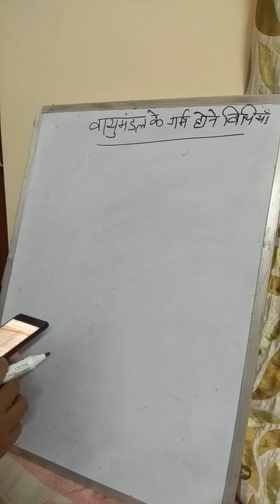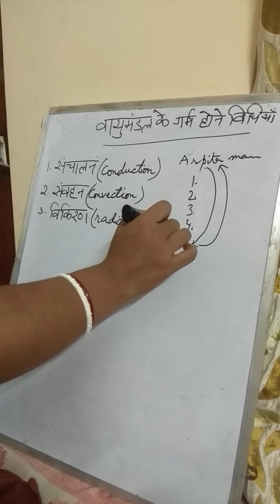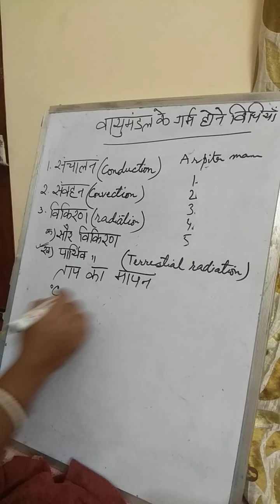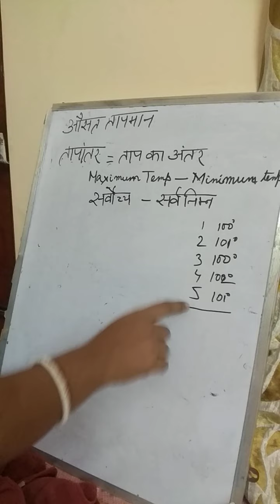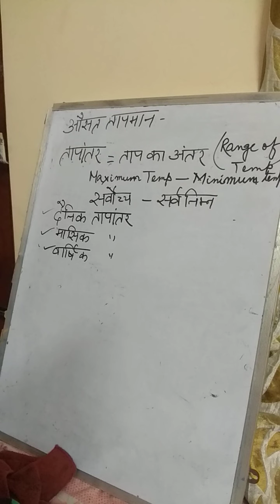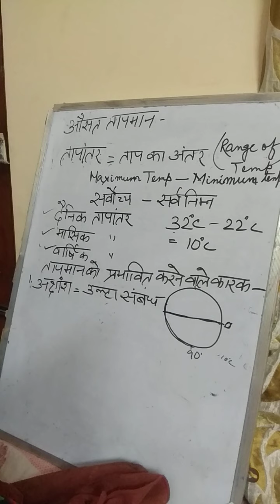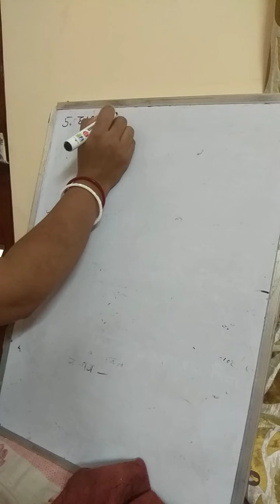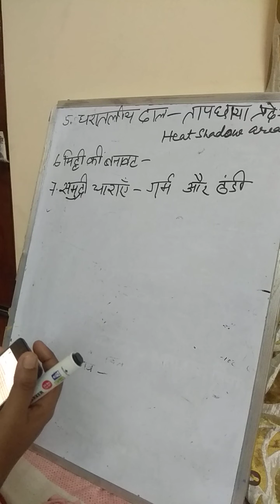Geography Class Topic Temperature Difference Part 1, Arpita Roy Anglo Vernacular School